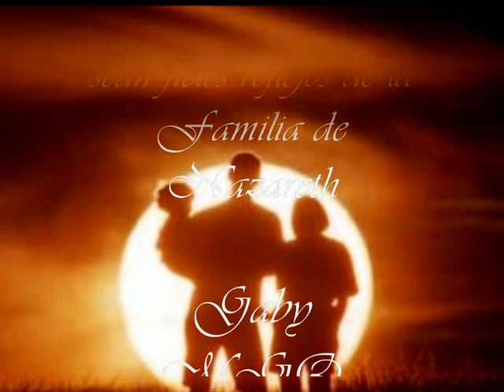CANCION DE NAZARET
Música Católica